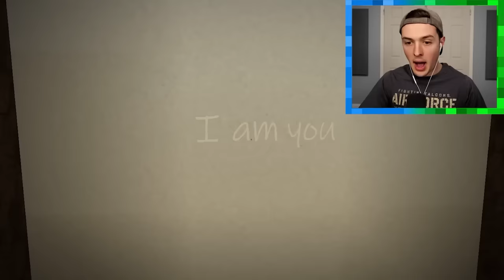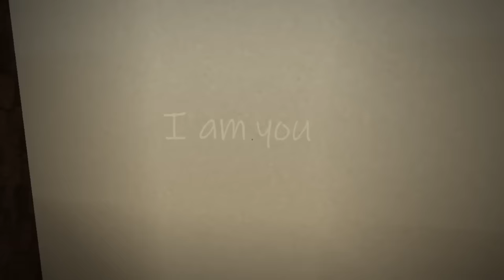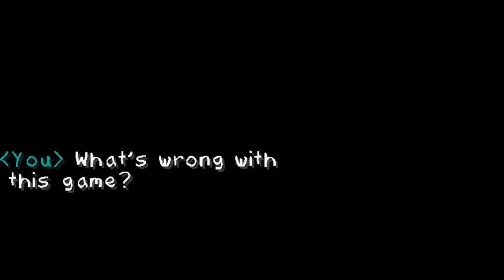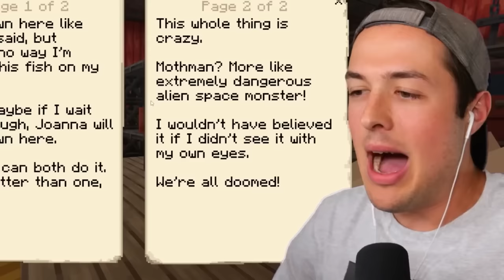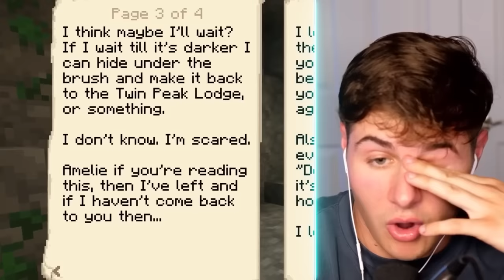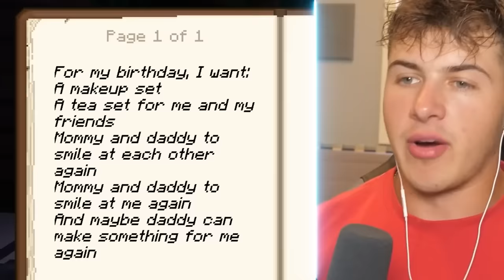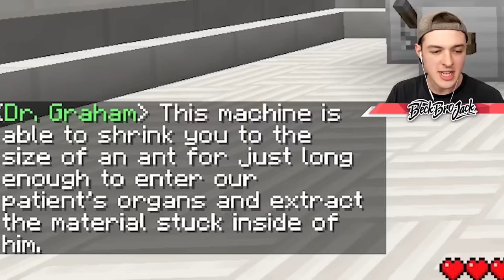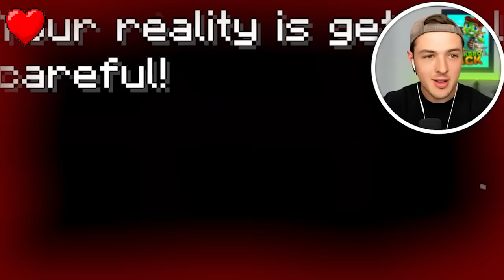SCREAM = LOSE $1000 (minecraft scariest maps)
First To Finish MINECRAFT’S SCARIEST MAP Win $1000 (movie)